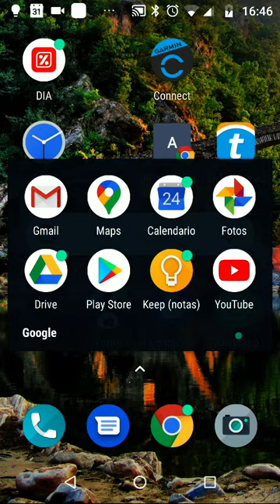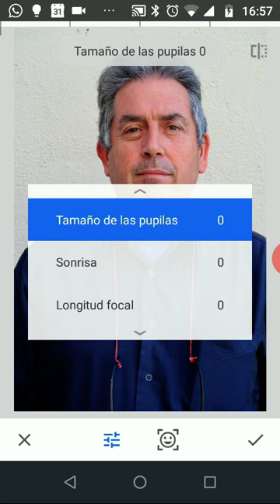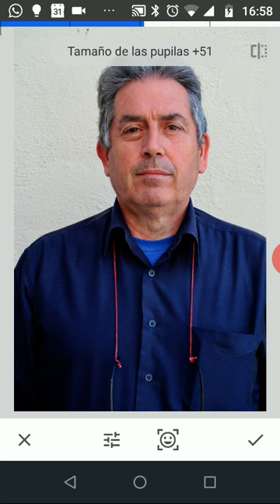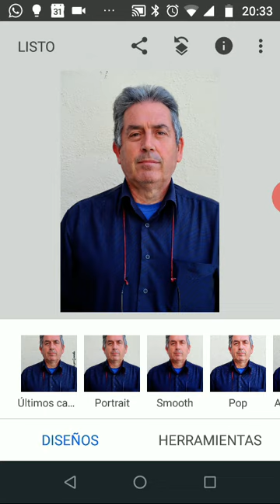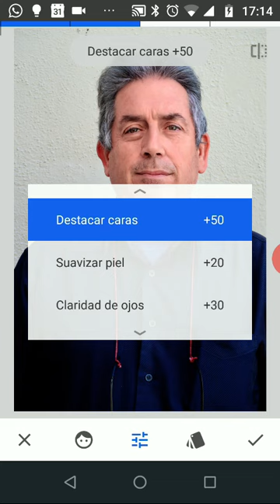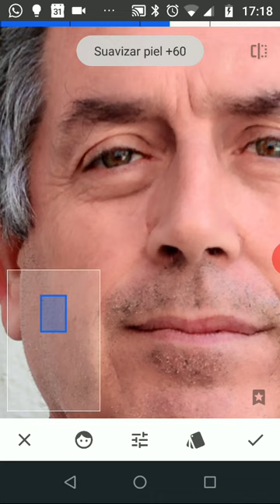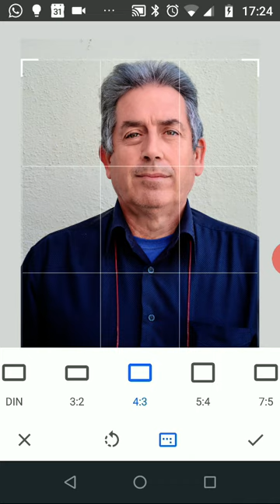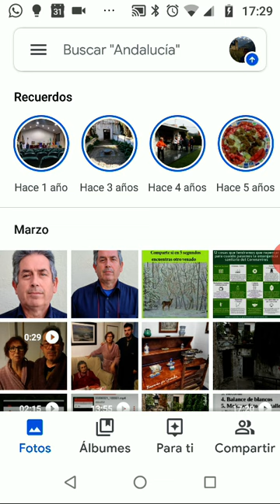Vídeotutorial 3 de Snapseed (Retrato)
Vídeotutorial 3 de Snapseed, siguiendo el flujo de trabajo y haciendo hincapié en las herramientas de postura cabeza y  retrato